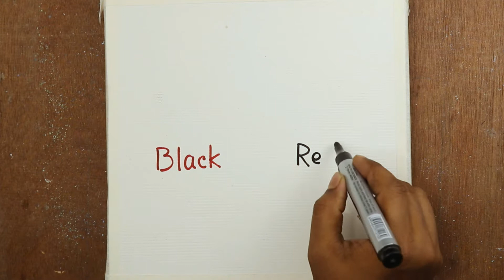Red & Black Landscape Abstract / Abstract Painting Demo / Art For beginners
Welcome to "Zil Acrylic Painting". Here is the Demo of red and black abstract landscape painting for beginners on canvas using acrylic paints and knives.

This Painting technique is much easy and i have shown step by step procedure. so you can paint it easily. I Hope you have Learned and enjoyed my videos.